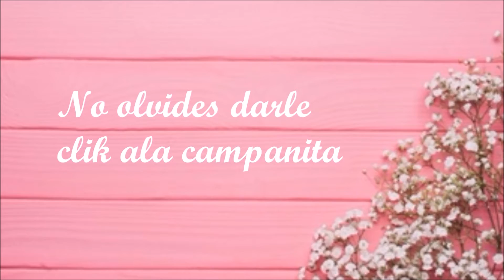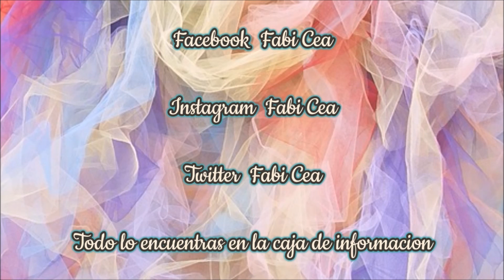Mascarilla de Ajo con Miel para eliminar Acne,Manchas y desvanece arrugas/FABI CEA